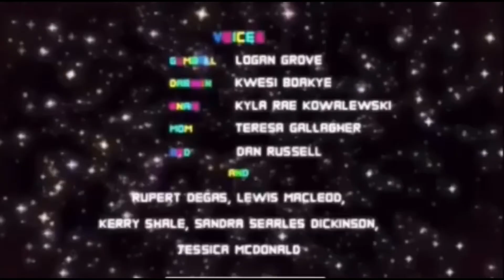Minecraft but if I see chicken the video ends.